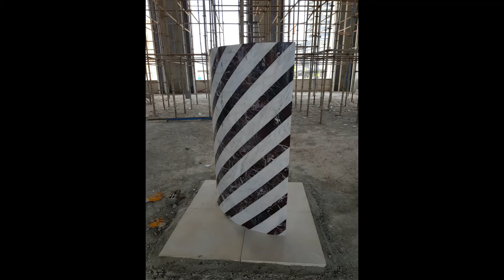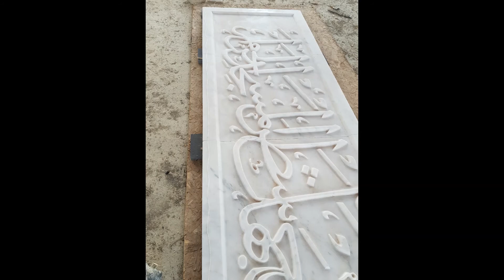Nihal Atakaş Camii Tasarım ve Üretim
Cnc Mermer İşlemeciliği
Cami Süsleme Çalışmaları
Minber yapımı
Kürsü yapımı
Şadırvan yapımı